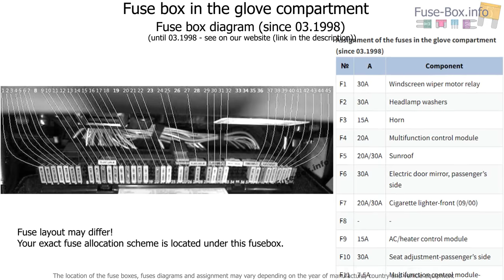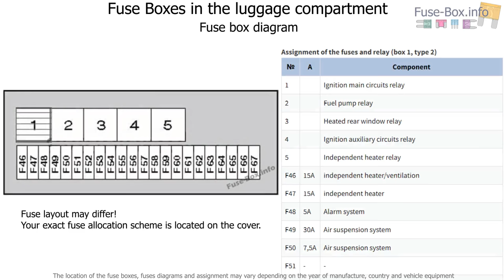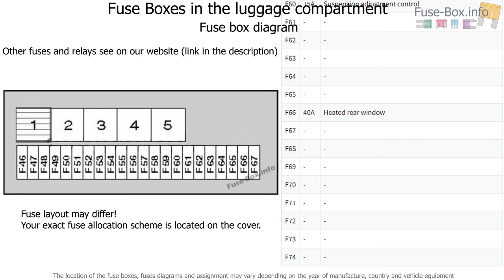Fuse box location and diagrams: BMW 5-Series (E39; 1996-2003)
Fuse box diagram (location and assignment of electrical fuses and relays) for BMW 5-Series (520i, 520d, 523i, 525d, 525td, 525tds, 528i, 530i, 530d, 535i, 540i) (E39; 1996, 1997, 1998, 1999, 2000, 2001, 2002, 2003).